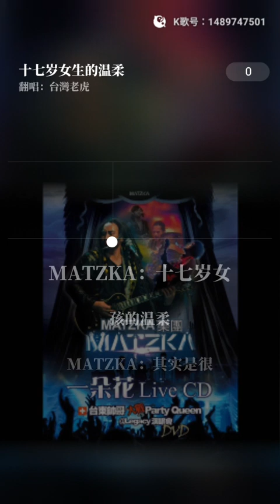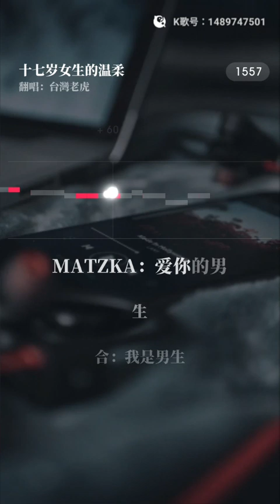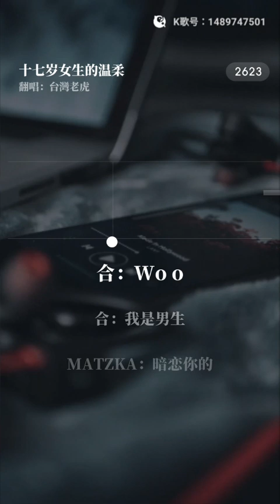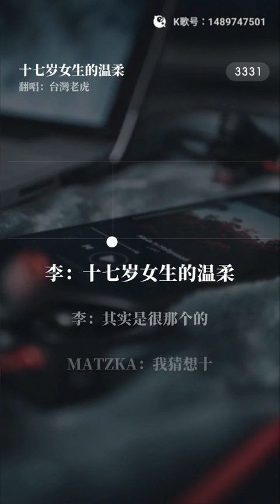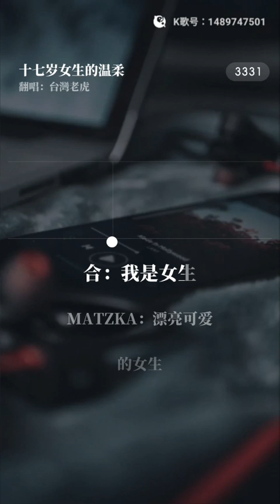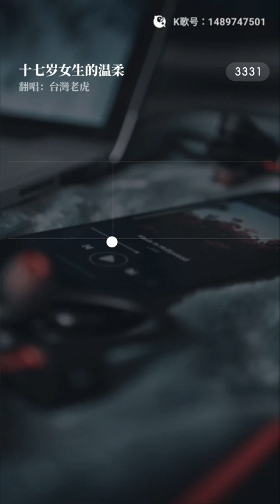虎哥唱 十七歲女生的溫柔 ( 李宗盛 ) ( Matzka Live 版 Duet With 李宗盛 )